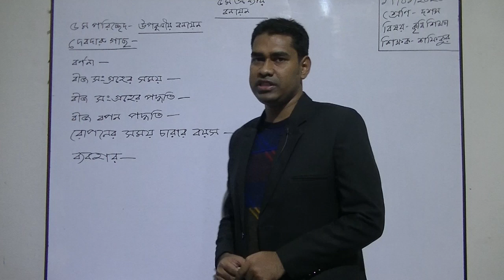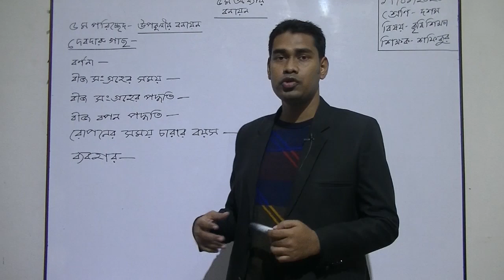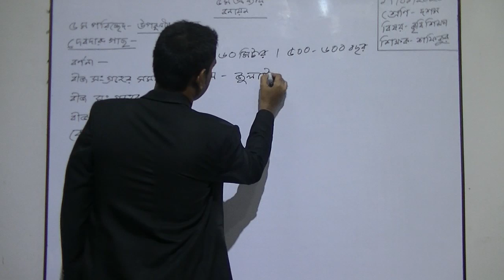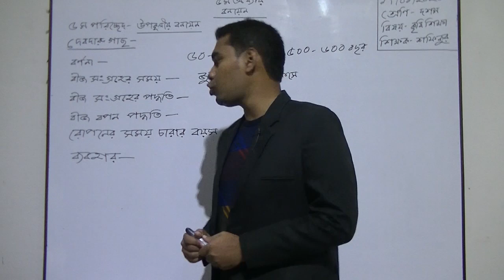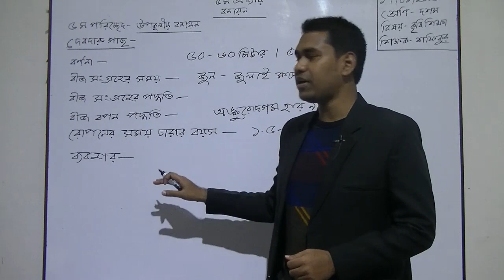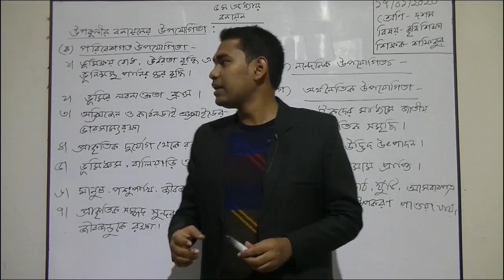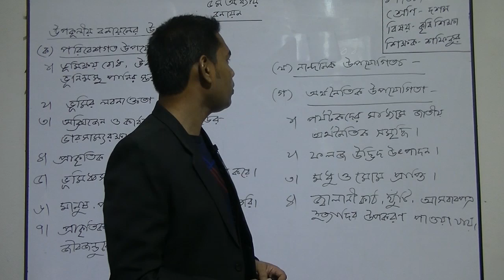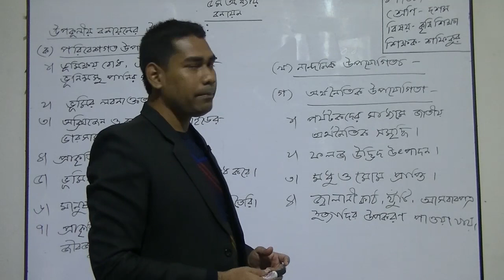১০ম শ্রেণির কৃষিশিক্ষা বিষয়ের অনলাইন ক্লাস (অধ্যায়ঃ৫-বনায়ন - ৫ম পরিচ্ছেদ - ২য় ক্লাস) ১৭-০১-২০২১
১০ম শ্রেণির কৃষিশিক্ষা বিষয়ের অনলাইন ক্লাস (অধ্যায়ঃ৫-বনায়ন - ৫ম পরিচ্ছেদ - উপকূলীয় বনায়ন - ২য় ক্লাস) ১৭-০১-২০২১